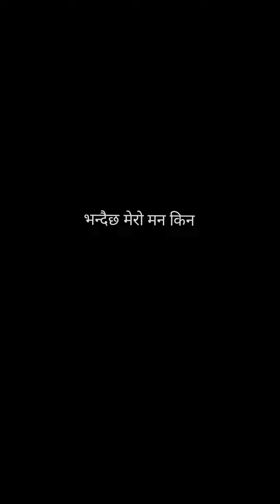Unreleased Orginal Feri Aja kina Sagar lama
I wrote this song on the basis of  today weather . the sky was full of clouds and wind was blowing  It was too beautiful  I wish I could touch the sky/ clouds .hope you like chadai aaudai cha official